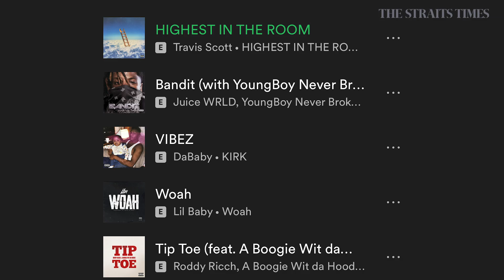5 questions with Irfan Fandi | The Straits Times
What's on national footballer Irfan Fandi's Spotify playlist? The Straits Times finds out.